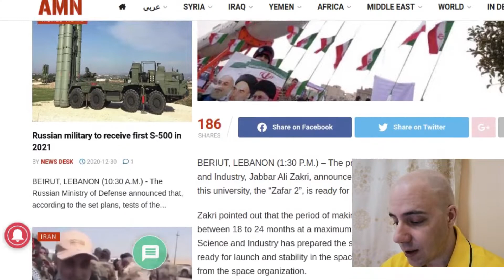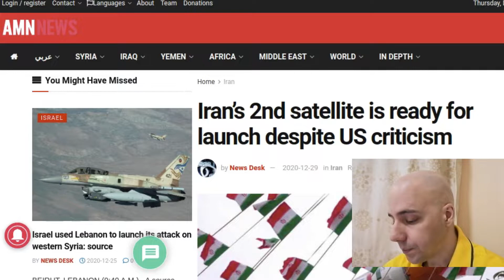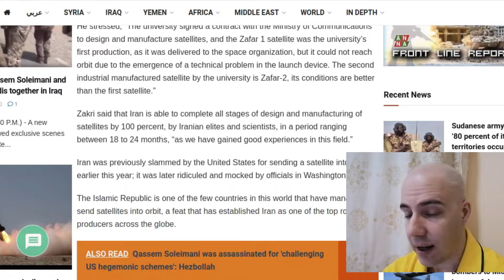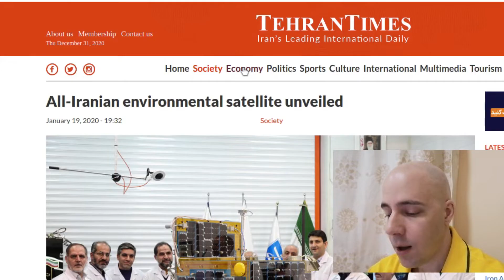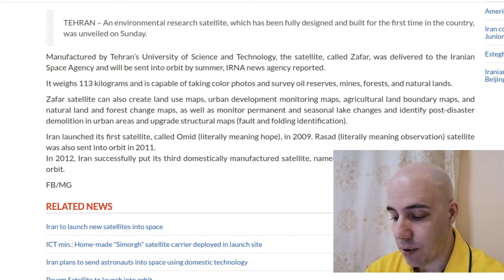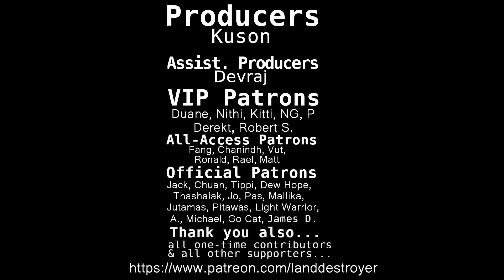Iran’s Space Program: Escaping Gravity, Escaping US Pressure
Iran’s Space Program: Escaping Gravity, Escaping US Pressure | 12/31/2020 Review

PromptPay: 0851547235